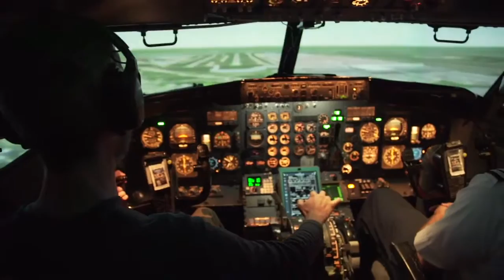AZ plane trailer by Trey Brown